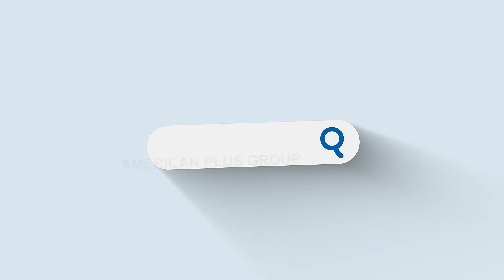Nhà chào bán tại Sacramento, California | $570,000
Thông tin nhà chào bán tại Sacramento, California:
* Giá chào bán: $570,000 ~ 13 tỷ VND
* 4 phòng ngủ, 2 phòng tắm
* Diện tích 1,560 sqft
* Vị trí tuyệt vời đối diện với một công viên, một đoạn lái xe ngắn đến Trung tâm thành phố và gần các quán ăn và khu mua sắm địa phương.

Quý khách hàng vui lòng liên hệ hotline – 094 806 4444 hoặc nhân viên tư vấn của American Plus Group để được xem toàn bộ hình ảnh, chi tiết ngôi nhà hoặc tìm nhà trên 50 tiểu bang của nước Mỹ.

American Plus Group
Tư vấn Mua bán nhà bên Mỹ & Định cư Mỹ - Canada - Châu Âu